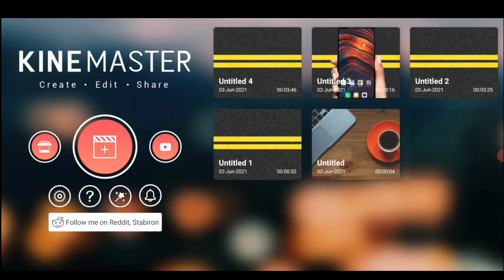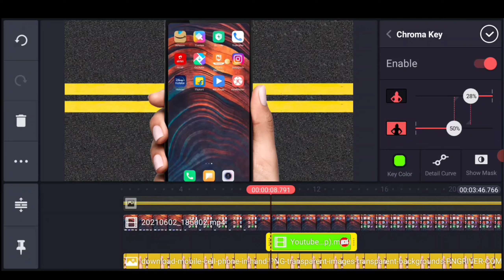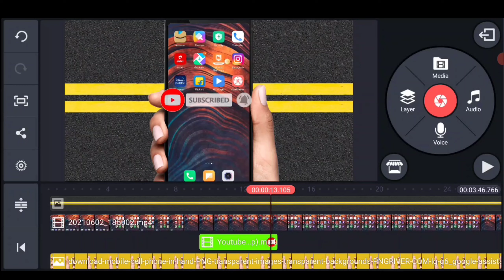Video Me Subscribe Button Kaise Lagaye l YouTube Video Me Subscribe Button Kaise Lagaye l Subscribe